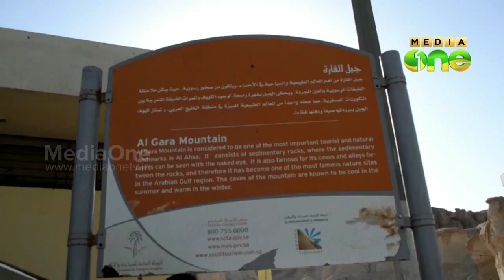Hofuf’s Al-Qarah tourist village to be developed by Saudi